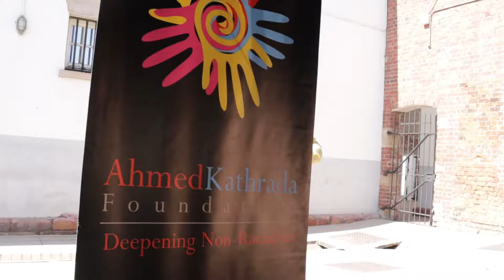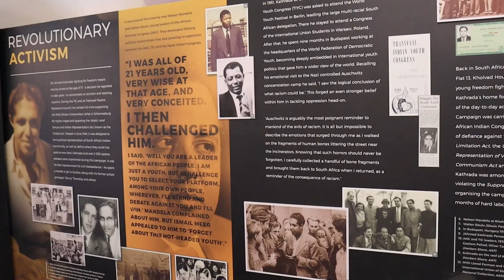Ahmed Kathrada's legacy memorialised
A permanent exhibition of anti-apartheid activist Ahmed Kathrada is now open to the public at Constitution Hill in Braamfontein, Johannesburg. The exhibition was launched on Kathrada's 93rd birth anniversary, August 22, 2022.